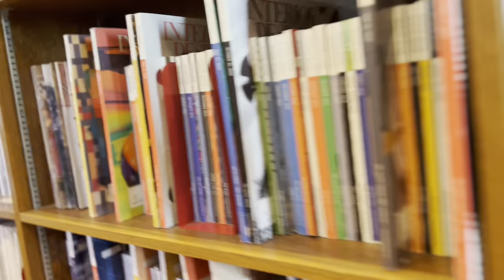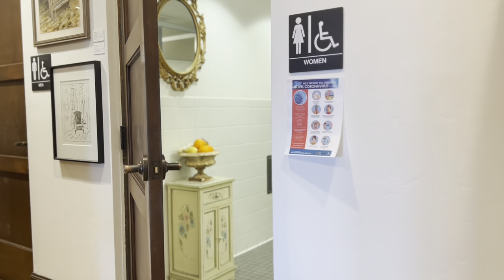Whisper in library, La Jolla the Athenaeum, asmr or not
I bumped into this beautiful arts and music library. What a happy surprise.